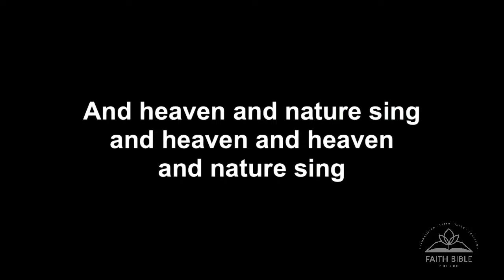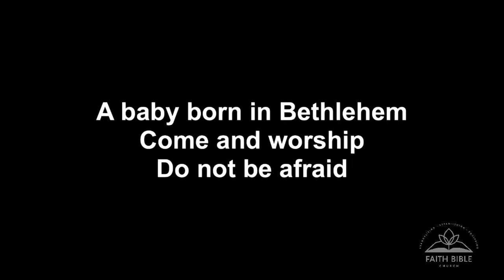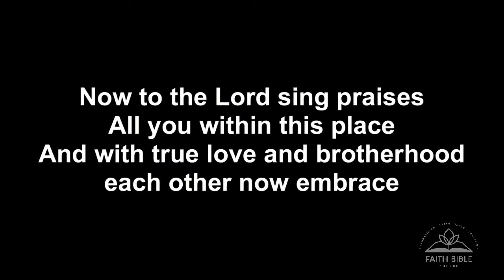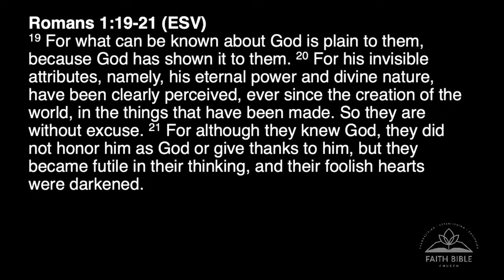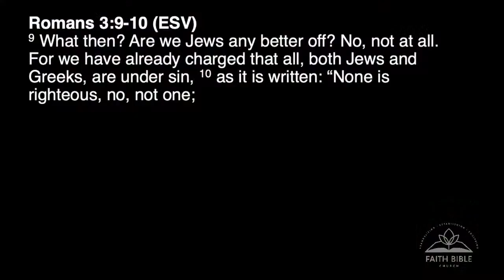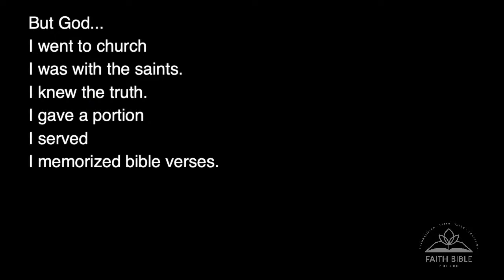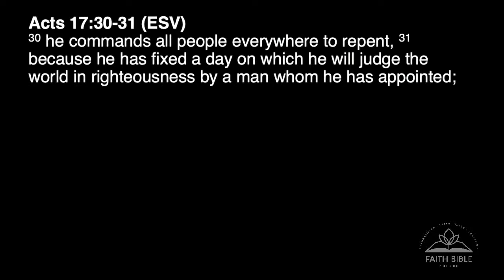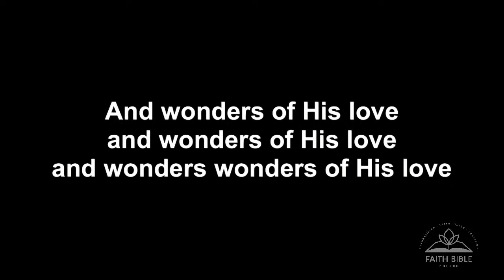Faith Bible Church Worship Service 12/10/23